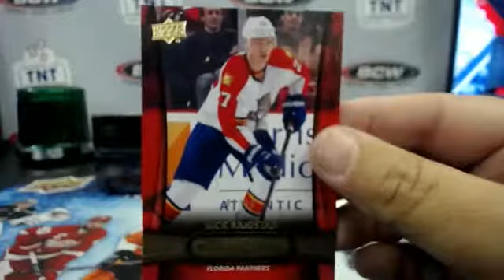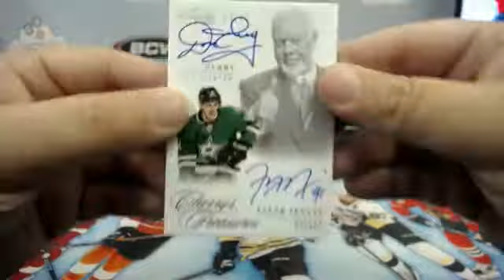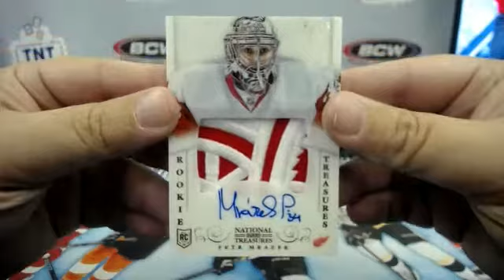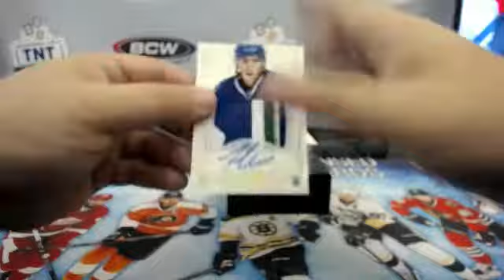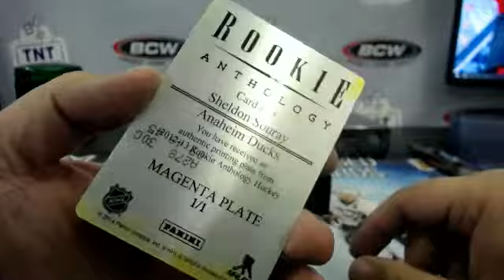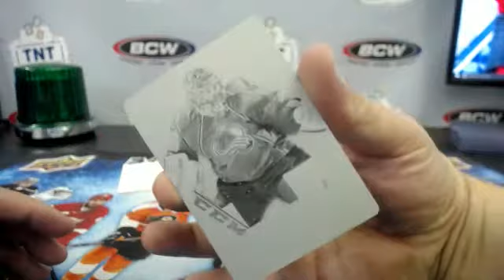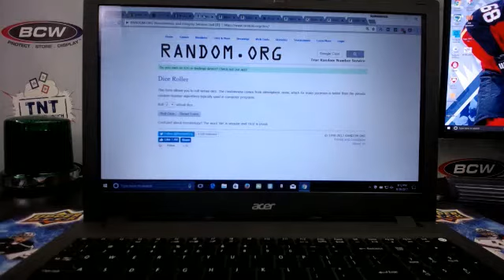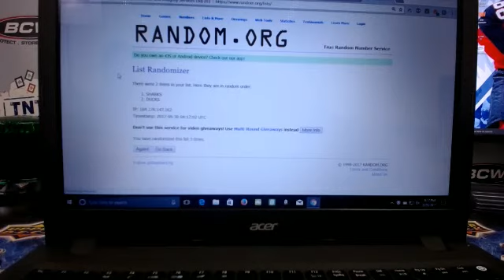13-14 NATIONAL TREASURES HOCKEY 4 BOX CASE BREAK # 25